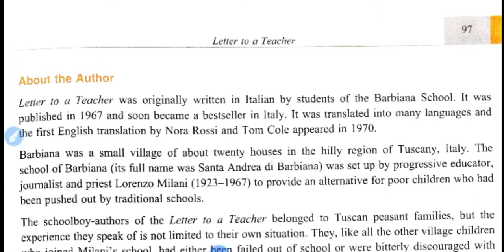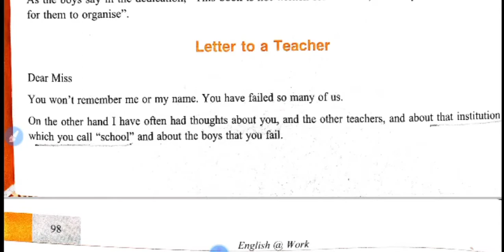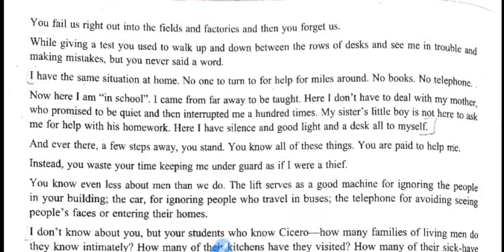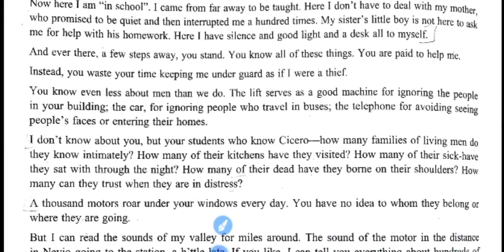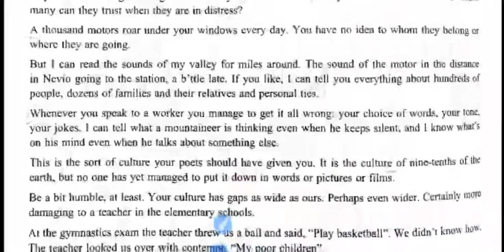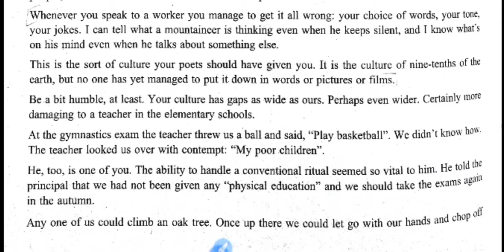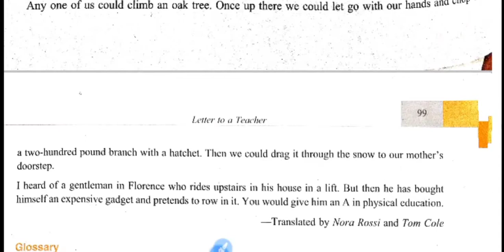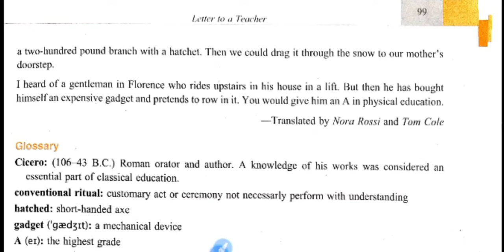Letter to a Teacher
The video lectures are for the viewers who wish to enrich their experience of English Language. These shall help them to shed all kind of inhibitions and speak flawlessly. The viewers who are pursuing either Graduation or Post Graduation from the colleges and institutes affiliated to Panjab University, Chandigarh will positively be benefited as most of the video lectures shall cover their syllabi of Compulsory English, Communication Skills, Soft Skills, Personality Development, Applied Linguistics and Literary Theory.

Learning is Living!
Stay Blessed !